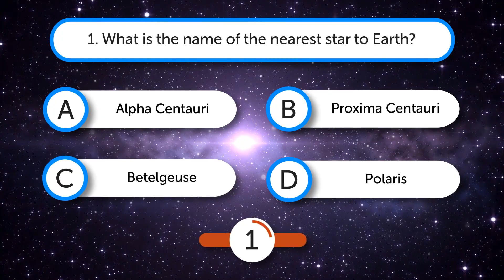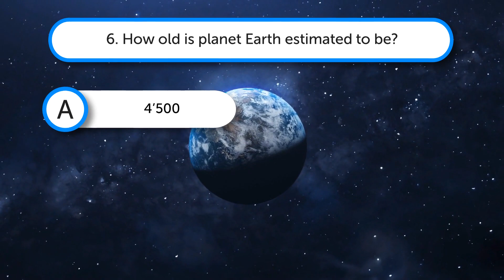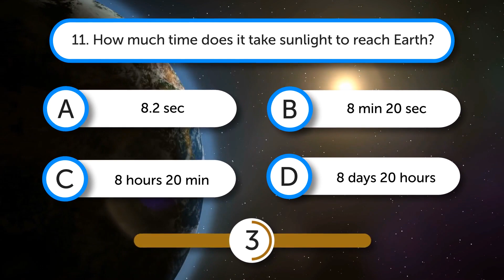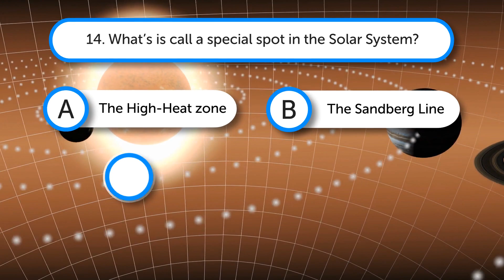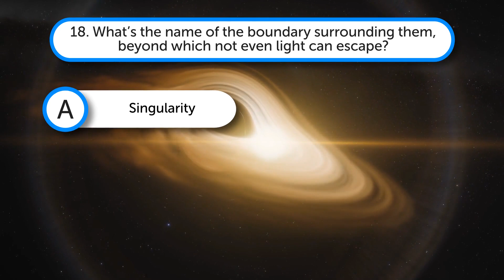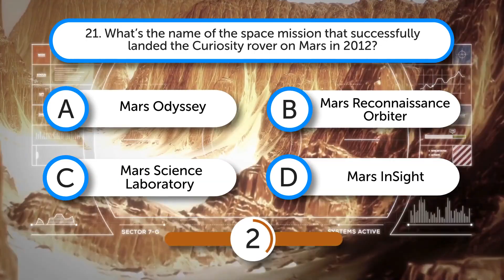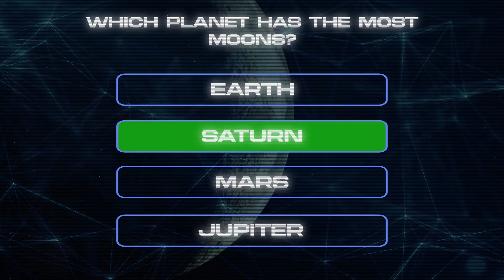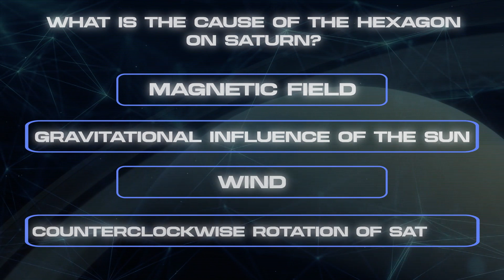The ultimate quiz for space-nerds|| Astronomy Quiz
Test your knowledge of the universe with this ultimate astronomy quiz! From planets to galaxies to black holes, this quiz is perfect for space-nerds and anyone looking to learn more about the cosmos. Don't miss out on the chance to show off your astronomical expertise!